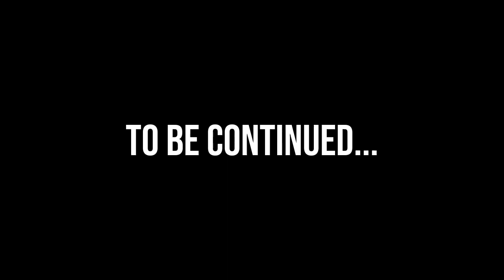Lego Ninjago Falling Realms Episode 3: Split Up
Three years have passed since the Merge happened. Now, Lloyd is looking for his lost friends. Meanwhile, the oldest ally of the ninja shares a shocking secret.